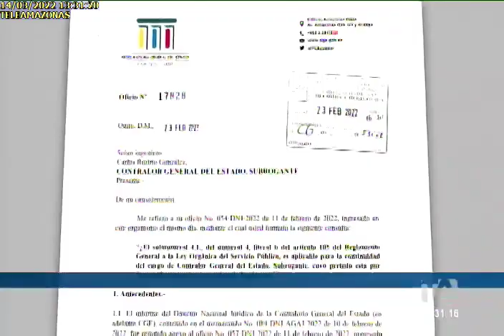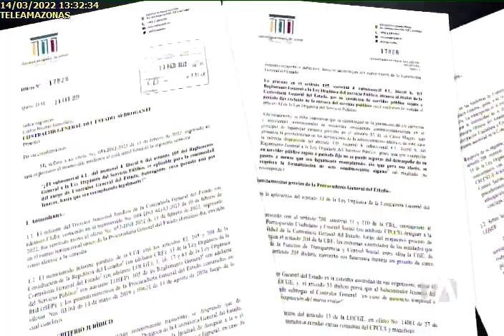CARLOS RIOFRÍO DEBE CONTINUAR A LA CABEZA DE LA CONTRALORÍA GENERAL DEL ESTADOTA14032022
CARLOS RIOFRÍO DEBE CONTINUAR A LA CABEZA DE LA CONTRALORÍA GENERAL DEL ESTADO